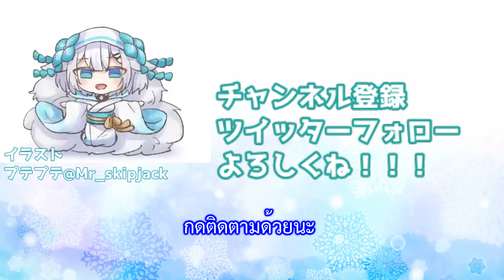[Vtuber ซับไทย] ความน่ารักของ Ars Almal ที่ใครๆ ก็อยากกอด //Nijisanji ซับไทย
ช่อง アルス・アルマル -ars almal- 【にじさんじ】